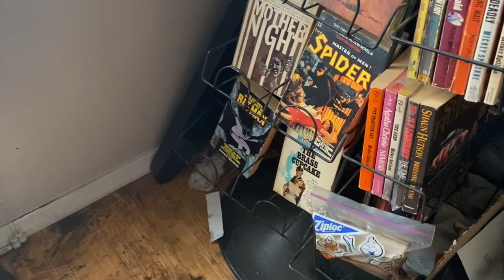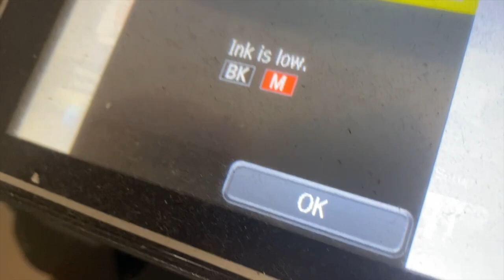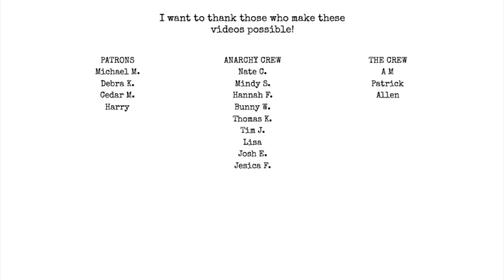Poet Vlog 4 | Day in the Life | forgetting to pay bills | almost losing everything | New Chapbook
Music in this video is I Am the Razor from my old band The Murder Cult.